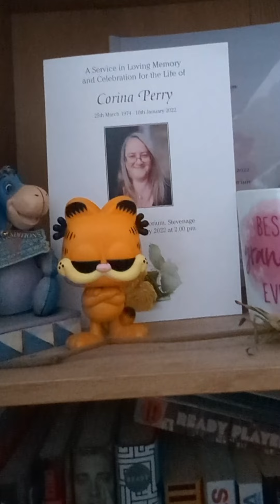A very meaningful mail call from last November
In this video I received a very meaningful Pop for my late Mum's memorial shelf last November!